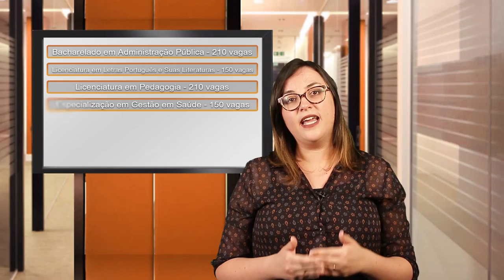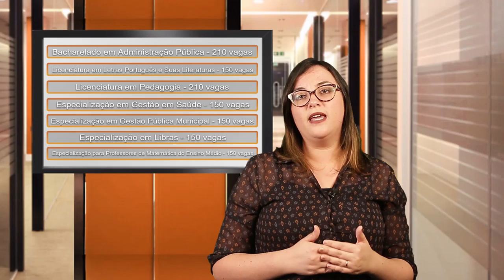[APROXIMAÇÃO #4]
* O Concurso Fotográfico Nead/Unicentro Sentimento Paraná chega à fase de avaliação com 480 fotos que foram enviadas por 67 candidatos.

*A Capes, Coordenação de Aperfeiçoamento de Pessoal de Nível Superior, por meio do Programa UAB, Universidade Aberta do Brasil, divulgou o resultado final da segunda fase do Edital nº 5/2018, sobre articulação de cursos superiores selecionados na modalidade EaD para início em 2019.